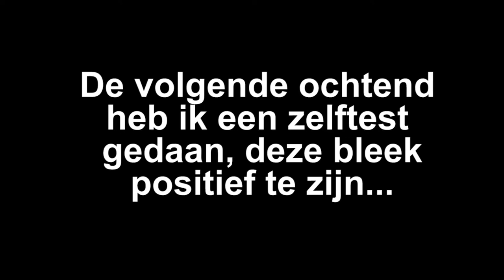FIT BLIJVEN TIJDENS DE ZWANGERSCHAP EN IN QUARANTAINE!! - SHARONA BAKKER WEEKVLOG #002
Weer een nieuwe weekvlog van Sharona Bakker. Deze week vliegt Sharona weer terug naar Nederland en pakt zij hier haar normale ritme weer op. Helaas zit er in deze week ook een tegenslag: corona. Maar Sharona blijft niet bij de pakken neerzitten en haalt het beste uit haar quarantaine tijd.

Recept bananenbrood:
Ik heb het recept gebruikt van deze en heb de dadels, chocolade en kokos rasp eruit gelaten.

Recept kwarktaart:
Voor de kwarktaart heb ik dit recept gebruikt.

De winnaar van de winactie van vorige week is: sarahlynnreuver! Van harte gefeliciteerd. We nemen contact met je op.

Blijf ons volgen, want volgende week komt er weer een nieuwe video online!